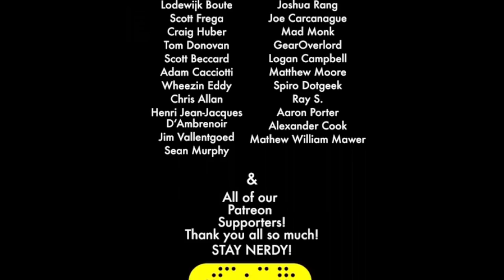RULES- BEST & WORST GM Uses Tales from Two Pathfinder RPG Games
We discuss the difference Dungeons Master styles can make. The rules in a tabletop RPG are far less important than how they are actually applied to the game. Different gaming approaches by the game master will affect how the players enjoy it. Also the way the players use and interact with the rules will also affect the game master running the game.

Find Us-